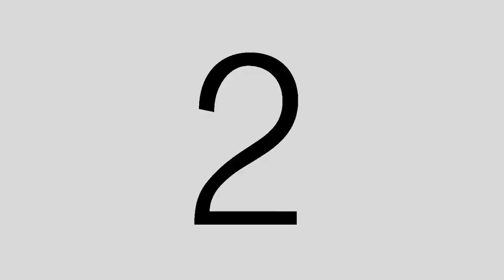Kings Dominion 2016 C Eric Hall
The best time I ever had at KD and the first time for my Daughter.
Brian, Dustin and all the kids helped to make this visit magical.
Thanks Guys, your the best .